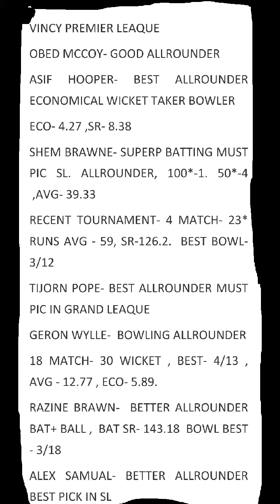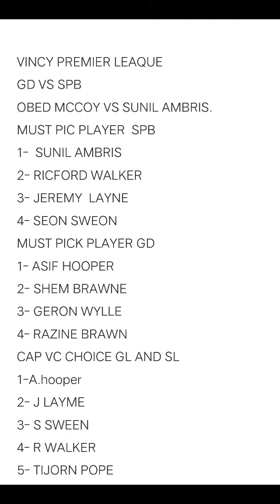VINCY PREMIER LEAQUE T10- GD VS SPB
SEE CAREFULLY FULL DESCRIPTION OF TOMORROW MATCH